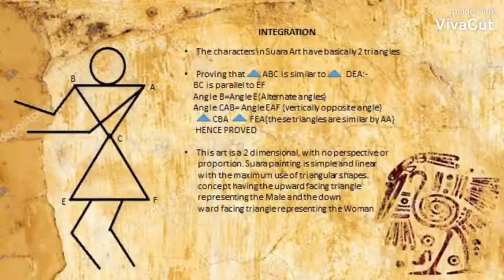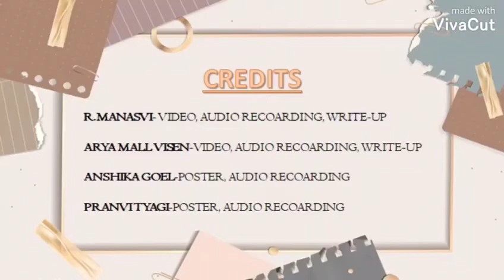Art integration+Maths , Grade X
Saura art
class 10
art in maths
art  integration